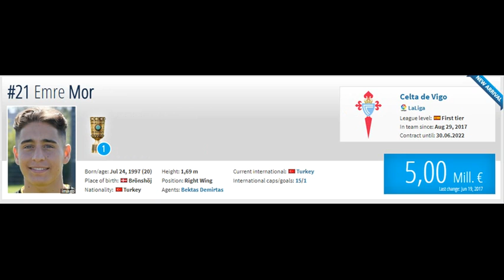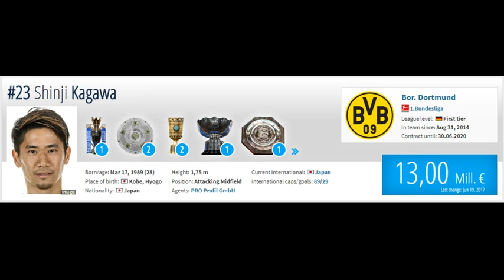21 players for Leicester City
21 players that I recommend to Leicester City